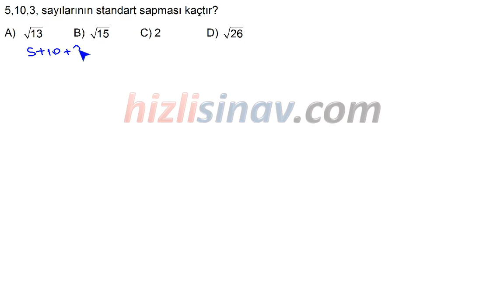HızlıSınav Soru Çözüm Videosu (Soru Kodu:29906)